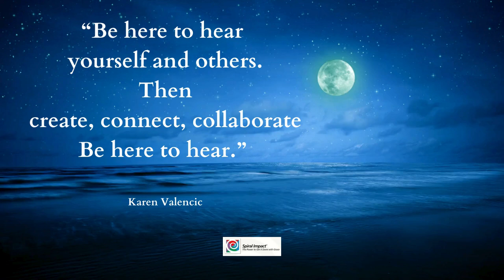Be Here to Hear - Sunday refection